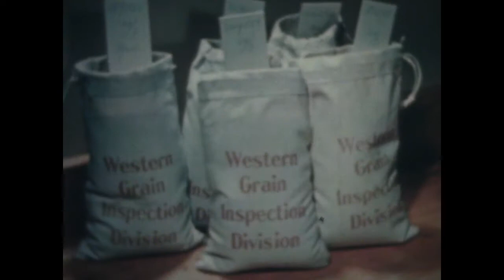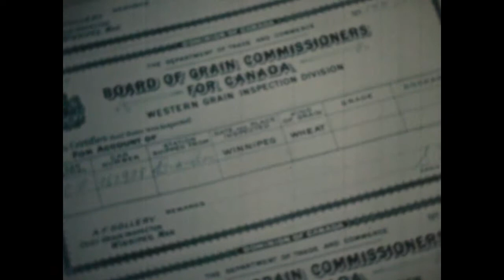"Western Wheat"- Classic Canadian documentary (1953)